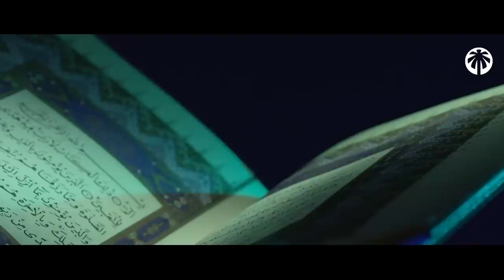UN SIGNE QU’ALLAH EST EN TRAIN DE TE PUNIR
Les signes d’ALLAH peuvent être extrêmement clairs et parfois, ces signes sont de terribles avertissements et si on ne réagit pas au bon moment on encourt un terrible châtiment…

00:00 : Punit avec du bonheur
00:57 : Le peuple exterminé
01:29 : Tirons-en les bonnes leçons
01:57 : Ne te fais pas piéger